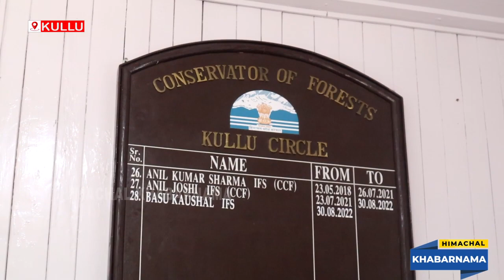कुल्लू मनाली भुंतर एयरपोर्ट पर पहली बार वायरस एसडब्लू 80 माइक्रोलाइट एयरक्राफ्ट लैंडिंग हुई